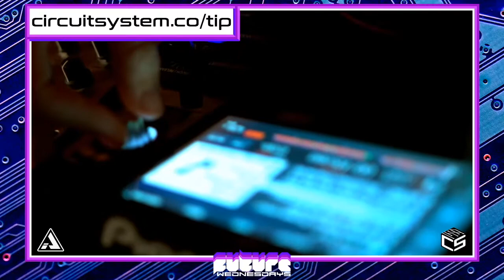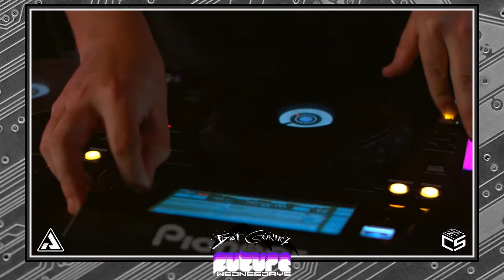Future Wednesdays on Twitch